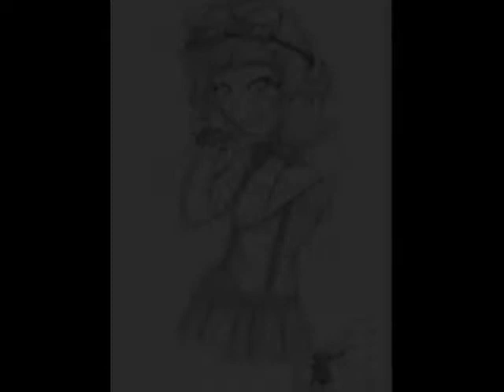El Tigre the HERO!!!!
mannyfrida video.